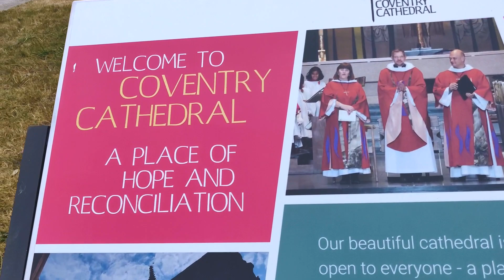Is Coventry City Centre worth visiting? Let’s find out….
Summer holidays have started in Uk so we took our kids to Coventry city centre because there were lots of activities and games for kids organised by Coventry sports club. Kids really enjoyed there☺️ And overall Coventry city is full of history so adults can also enjoy exploring it if they love old historic buildings and some amazing architecture.

-video contents

Time Stamps:
00:00 - intro
00:48 fountain fun
01:19 trampoline ride
02:08 car rides
02:28 Godiva statue
02:50 different games
03:07 kids group dance
03:31 Holy Trinity Church Coventry
04:15 Coventry Cathedral(original)
04:38 Coventry Cathedral(rebuilt one)
07:15 goodbye

Music: Lofi hiphop raindrops , Neon Lofi red, Tropical house sun kissed, o Holy Night, R&B cocktail full, cello longing